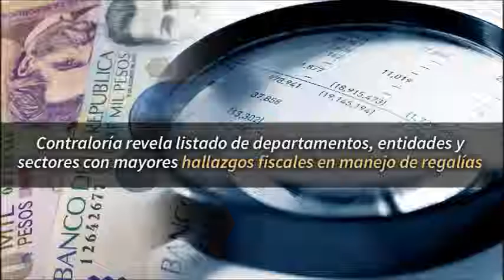Rendición de cuentas